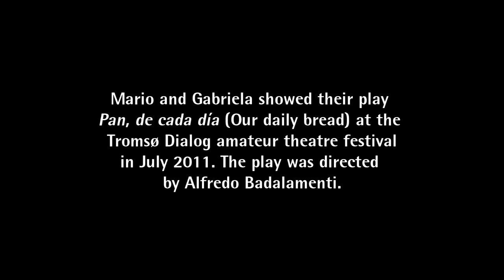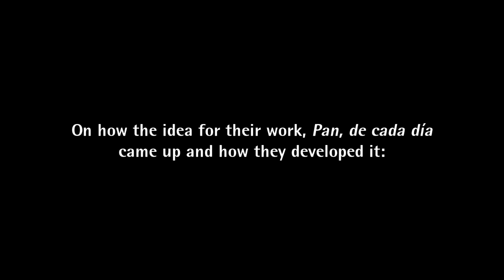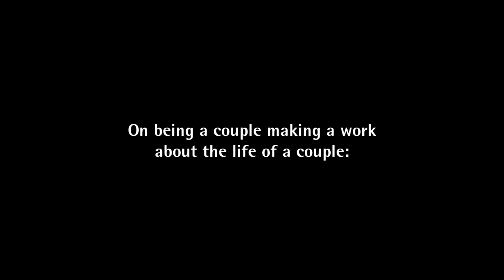An Interview with Mario Marino and Gabriela Pages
An interview with Mario Marino and Gabriela Pages of La Compasiva Teatro in Argentina. Mario and Gabriela showed their brilliant play, Pan de cada día (Our daily bread), directed by Alfredo Badalamenti, at the Tromsø Dialog theatre festival in July 2011. I managed to catch them (and their adorable daughter, Amparo) one afternoon and interview them about their work.